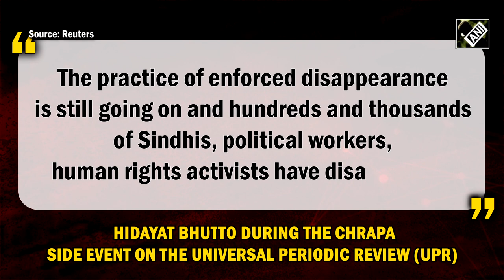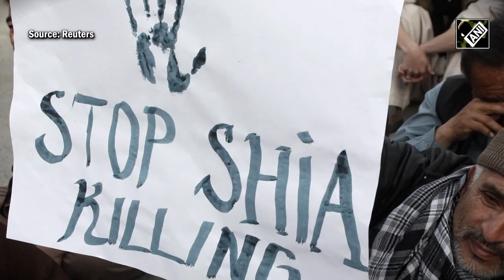Enforced disappearances continue in Pakistan's Sindh: Human rights activist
Enforced disappearances remain rampant in Sindh province of Pakistan, according World Sindhi Congress. Hidayat Bhutto, the organiser of World Sindhi Congress has raised concerns over disappearances. The human rights activist refuted Sindh authorities’ claims of resolving 7,000 out of 9,200 cases of enforced disappearance. Bhutto questioned the claims by asking if perpetrators of resolved cases were punished.